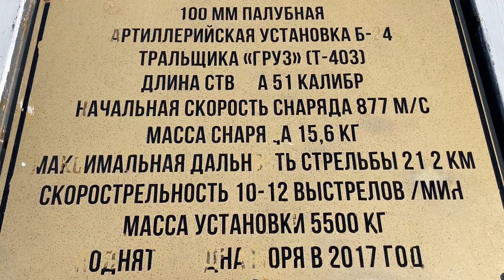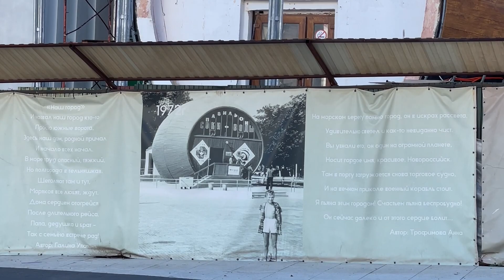Новороссийск - город воинской славы! Здесь всё пропитано потом и кровью наших воинов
Ездил на выходные в город-герой Новороссийск. Небольшой видеосюжет, как новороссийцы проводят выходные дни. Новороссийск - город русской, воинской славы. Здесь всё пропитано потом и кровью наших воинов. Особенно маленький пятачок «Малая земля», там пропитан каждый миллиметр русской земли кровью наших защитников. Немецкие оккупанты перемололи бомбардировками и артобстрелами этот клочок земли так, что до сих пор там не растут деревья.

«Малая земля» — плацдарм на косе в районе Станички в городе Новороссийске, образовавшийся 4 февраля 1943 года в результате десантной операции 18-й десантной армии Черноморской группы войск и Черноморского флота, предпринятой с целью освобождения города. Героическая оборона этого клочка земли продолжалась 225 дней и завершилась утром 16 сентября 1943 года освобождением Новороссийска. За мужество и отвагу 21 воин был удостоен высшей степени отличия СССР — звания Герой Советского Союза.